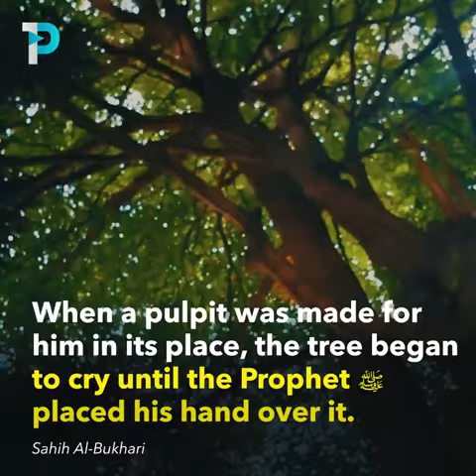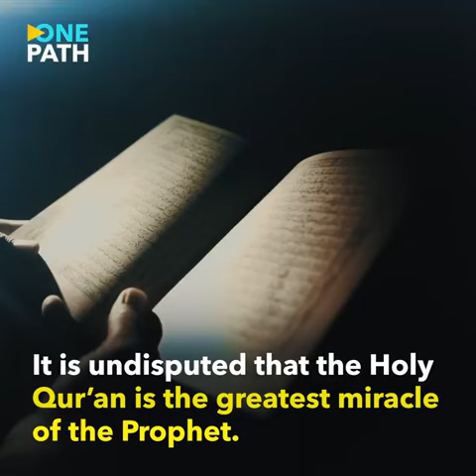Six Miracles Of Holy Prophet PBUH